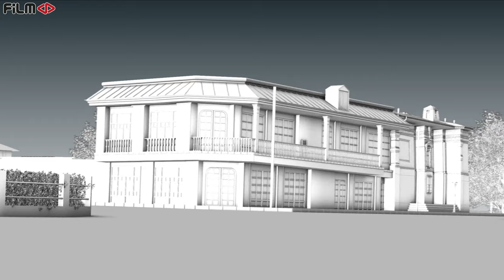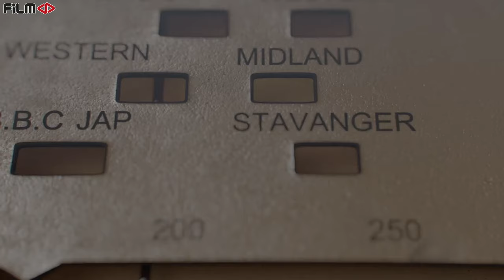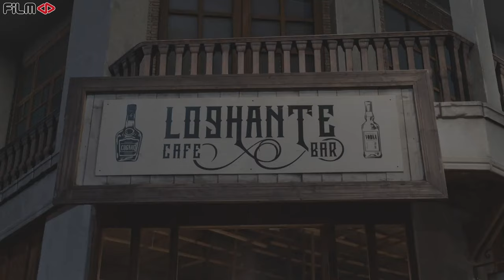سریال خاتون - جلوه های ویژه (بصری) | Serial Khatoon - Visual Effects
سریال خاتون - جلوه های ویژه (بصری)

خلاصه داستان:
داستان خانواده‌ای را در بستر تاریخ روایت می‌کند. داستانی که از ابتدای شهریور سال 1320 و در دوران جنگ جهانی دوم و اشغال ایران توسط متفقین آغاز می‌شود و سرنوشت تحولات یک خانواده و یک سرزمین را به تصویر می‌کشد. تاریخ ایران با همه فراز و فرودهایش در زندگی همه ما جریان دارد و خاتون داستان زنی از زنان این سرزمین است که روزی روزگاری در ایران برای زندگی جنگیده‌اند.

بازیگران:
نگار جواهریان، اشکان خطیبی، میرسعید مولویان، شبنم مقدمی، بابک حمیدیان، رضا بهبودی، ستاره پسیانی، شاهرخ فروتنیان، بهناز جعفری، مهدی قربانی، مهتاب ثروتی ، مهران غفوریان، پیام دهکردی و فرخ نعمتی ، عاطفه رضوی، پژمان بازغی، غزل شاکری، قربان نجفی، سروش صحت و مهران مدیری

کارگردان: تینا پاکروان
تهیه کننده: علی اسد زاده
نویسنده: تینا پاکروان
جلوه های بصری: فرید ناظر فصیحی

ژانر: درام، تاریخی، عاشقانه

برای مشاهده قسمت های دیگر سریال خاتون بر روی لینک زیر کلیک نمایید:

Serial Khatoon - Visual Effects

Synopsis:
It tells the story of a family in the context of history. A story that begins at the beginning of August 1941and during World War II and the occupation of Iran by the Allies and depicts the fate of a family and a land. The history of Iran, with all its ups and downs, takes place in the lives of all of us, and Khatoon is the story of a woman from this land who once fought for her life in Iran.

Release: 2022

Cast:
Negar Javaherian, Ashkan Khatibi, Mir Saeed Molavian, Shabnam Moghaddami, Babak Hamidian, Reza Behboodi, Setareh Pesyani, Shahrokh Foroutnian, Behnaz Jafari, Mehdi Ghorbani, Mahtab Sarouti, Mehran Ghafourian, Payam Dehkordi and Farrokh Nemati, Atefeh Razavi, Pejman Shaghari, , Ghorban Najafi, Soroush Sehat and Mehran Modiri

Director: Tina Pakravan
Producer: Ali Asadzadeh
Author: Tina Pakravan
VFX: Farid Nazer Fasihi

Genre: Drama, Historical, Romance